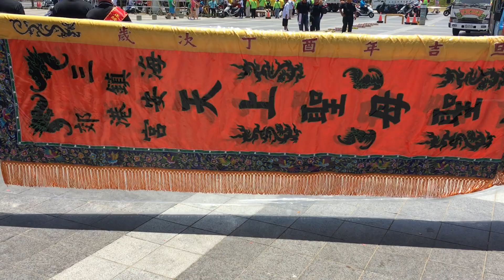三郊鎮港海安宮 天上聖母~台南玄廣社 美女吹打樂團 in 四草大衆廟~2018正統鹿耳門聖母廟戊戌科禳災祈安香醮(土城仔香)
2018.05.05(六)三郊鎮港海安宮 天上聖母~台南玄廣社 美女吹打樂團 in 四草大衆廟~2018正統鹿耳門聖母廟戊戌科禳災祈安香醮(土城仔香)
(早上1141)